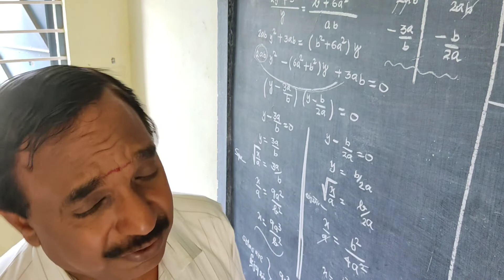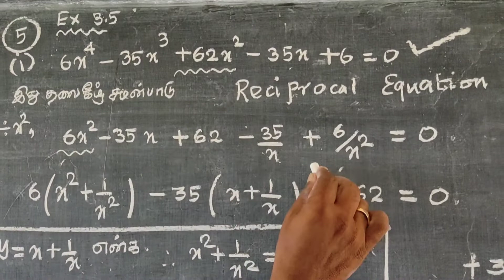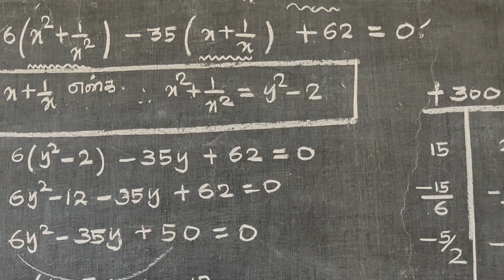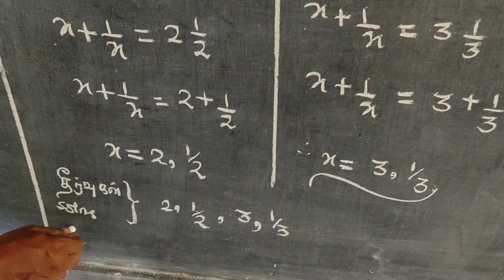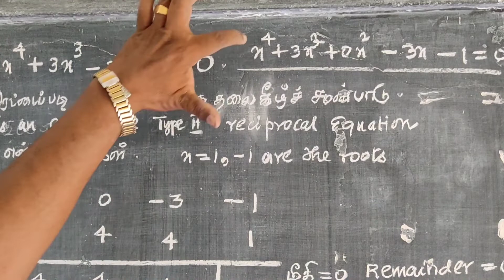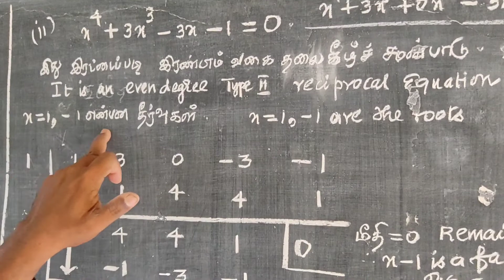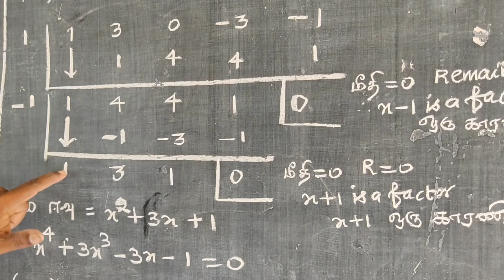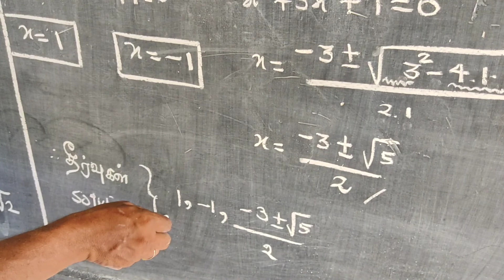CLASS 12 | EXERCISE - 3.5 | Q - 5 | THEORY OF EQUATIONS | சமன்பாட்டியல் | MST